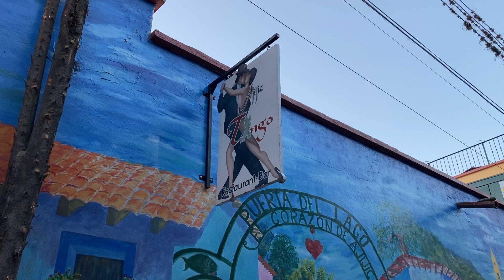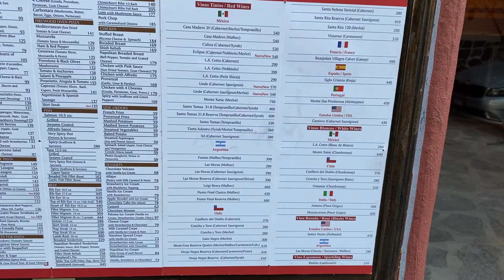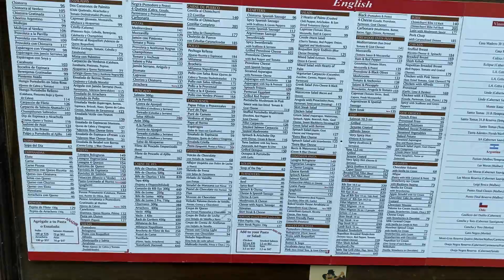Tango Restaurant New location Part 1 walking tour # 133